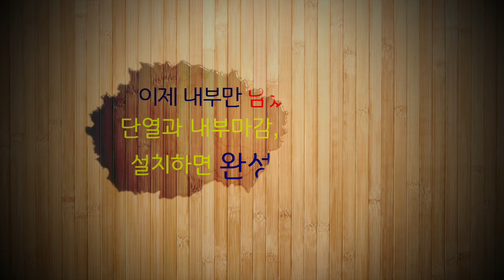핀란드사우나 만들기 - 11편 : 삼목(삼나무) 채널 사이딩 작업: Finnish Sauna Siding Work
이번 영상은 건물 외벽에 삼목 사이딩을 붙이는 모습을 담아봤습니다.
보통 각목을 대고 그 위에 사이딩을 붙이기도 하지만 저는 타이백을 두른 OSB 위에
바로 작업을 했습니다. 외국 영상을 보니 이런 식으로 많이 하더군요. 자르고 붙이는
단순 작업이라 특별한 노하우 같은 것은 필요 없는 것 같지만 외관과 관련된 작업이라
신경이 많이 쓰였네요. 마지막으로 사이딩에 오일스테인 같은 보호도료를 발라주면 더 오래쓸수 있다고 하니까 참고하세요.